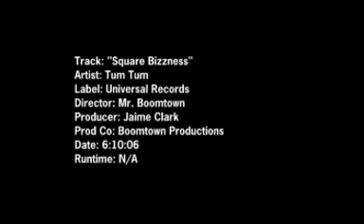Tum Tum - Square Bizzness